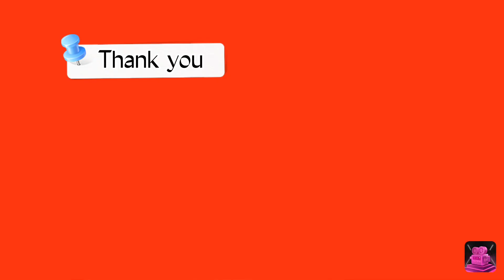How to cook Quinoa perfectly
Quinoa  (Keen- waa ) is the seed of the Chenopodium quinoa plant. Botanically it's not a grain. However, it's often called a “pseudograin” because it's similar in nutrients and eaten the same way as cereal grains .
Quinoa can be used as a substitute of rice .The fiber in quinoa can also help with cholesterol and blood sugar levels, lowering your risk of diabetes and heart disease. Quinoa is rich in antioxidants, which can prevent damage to your heart and other organs. A diet high in antioxidants has been linked with a decreased risk of heart disease.